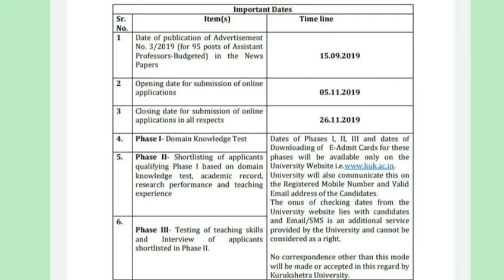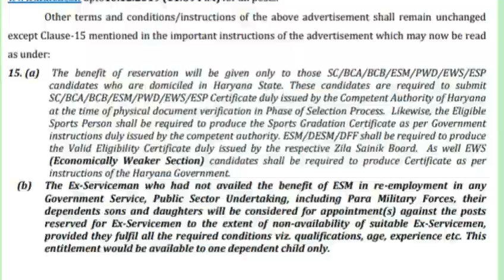Assistant Professor Vacancy in Haryana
LearningWithMonika Assistant Professor Vacancy in Haryana